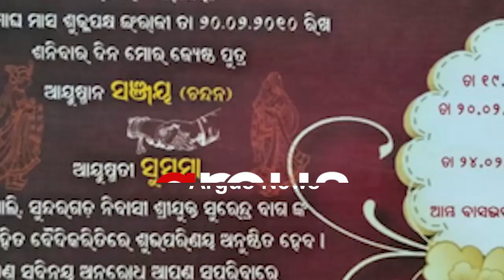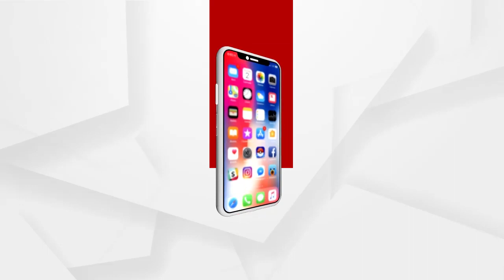ଲଭ-ସେକ୍ସ-ଲୁଟ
ପ୍ରେମିକ ପ୍ରବରରସିକିୟା ପୁରୁଷ ସଞ୍ଜୟ ମଲ୍ଲିକ । ଭଲପାଇବା, ଶାରୀରିକ ସମ୍ପର୍କ ରଖିବା ସହ ବିଶ୍ୱାସ ଜନ୍ମାଇ ଯୁବତୀ ଓ ମହିଳାଙ୍କୁ ଲୁଟ କରିବା ୟାର କାମ.